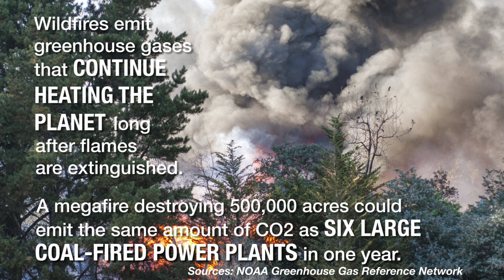Power Over Energy - Climate Change Causes Wildfires That Cause Climate Change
Wildfires emit greenhouse gases that CONTINUE HEATING THE PLANET long after the flames are extinguished. A megafire destroying 500,000 acres could emit the same amount of CO2 as SIX LARGE COAL FIRED POWER PLANTS in one year.